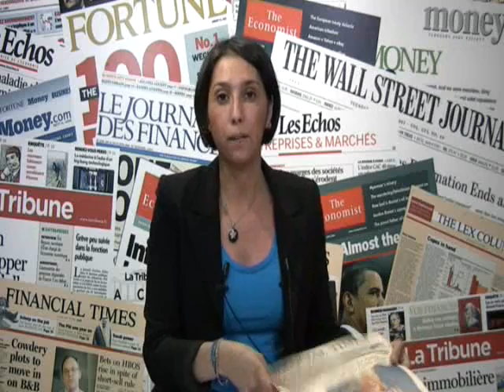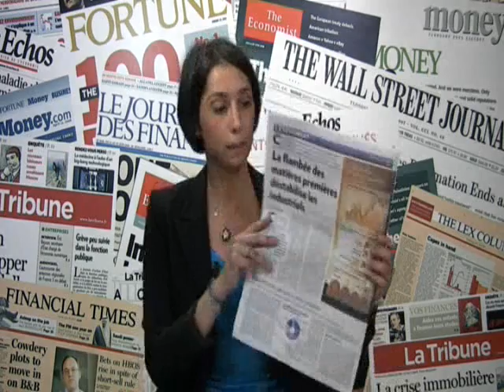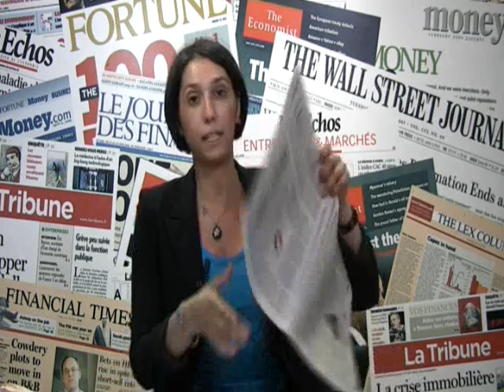TOUT CA POUR CA ?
Les places mondiales tapaient du pied, s'impatientaient alors qu'aucun compromis n'était à l'ordre du jour aux Etats-Unis et que la date butoir du 2 août s'approchait...